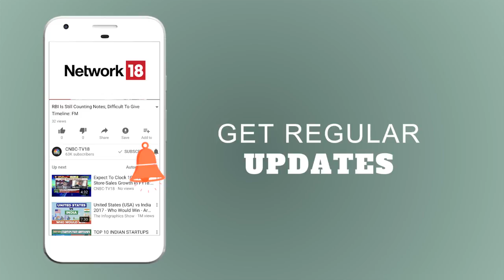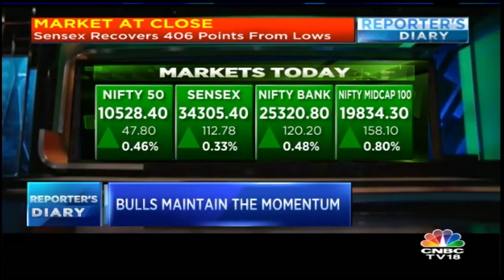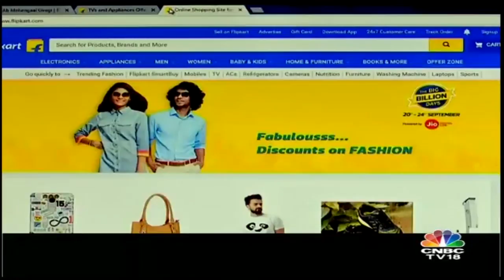Mandatory Aadhaar will Eliminate Black Money: UIDAI CEO Ajay Bhushan Pandey | Reporter's Diary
Ajay Bhushan Pandey, CEO of UIDAI says there is scope to improve the Aadhaar Act in his first interview after deposing before the Supreme Court. He also claims that making Aadhaar mandatory can help curb black money.